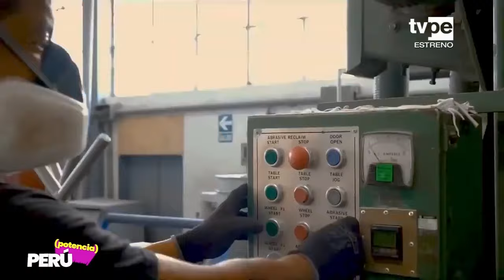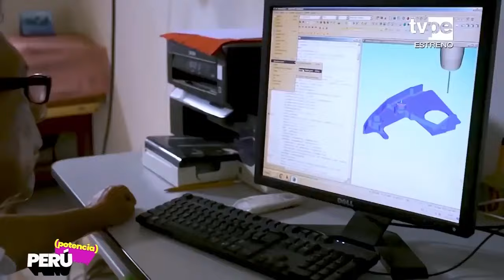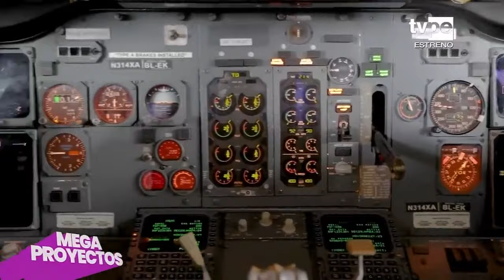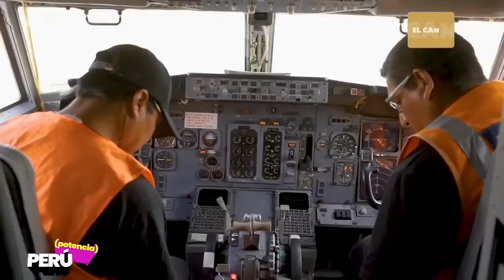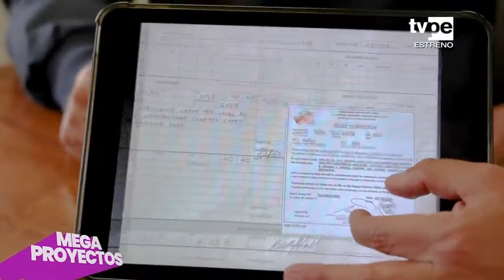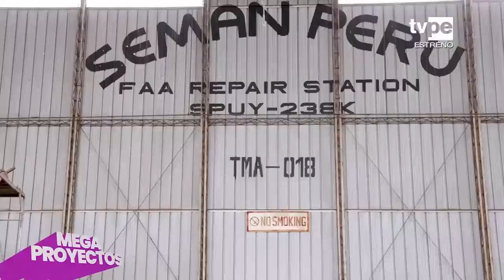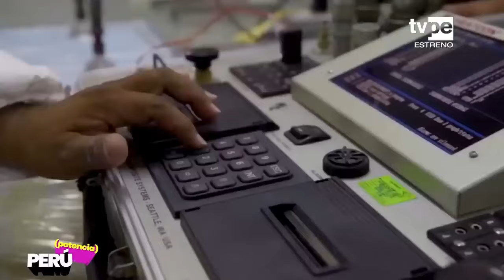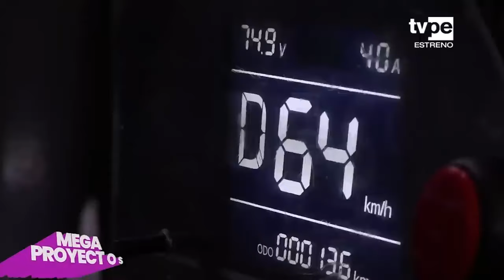Conoce el Servicio de Mantenimiento Aeronáutico